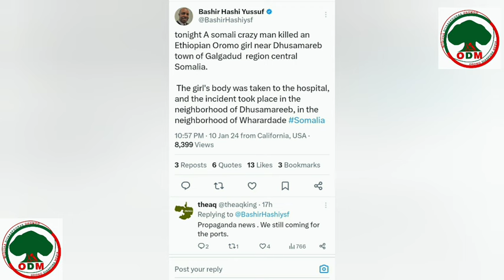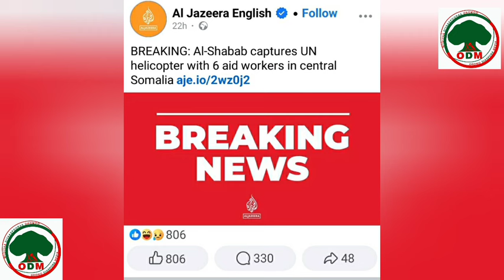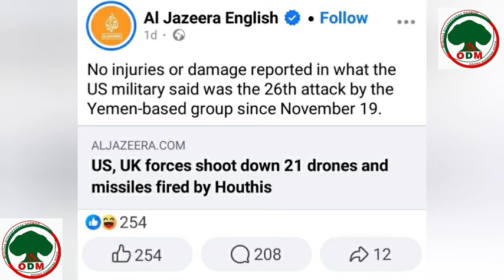Oduu Amajji 11,2024- Somaaliyaatti shamarreen Oromoo ajjeefamte